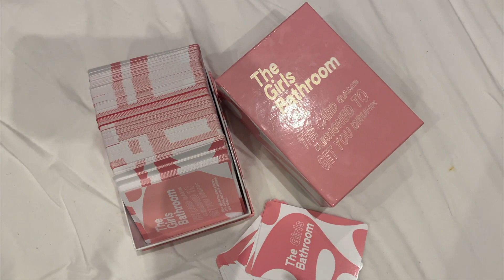'Fizz the Season | Volume 1 | getting it together (almost, kinda)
Hey friends!
HAPPY FIZZMASSSSS
So this is the first of the Christmassy type vlogs and i honestly LOVED editing this one
wanted to do long "volume's" rather than a vlogmas because your girl does not have time like that ya feel me
Hope you enjoy the longer videos over the Christmas period xox
In this vlog we have  the notorious Wizkid concert, funny nights in with my friends and a little pamper moment hehe.